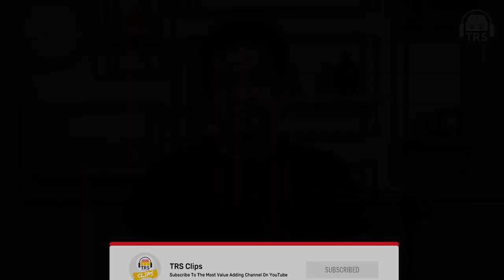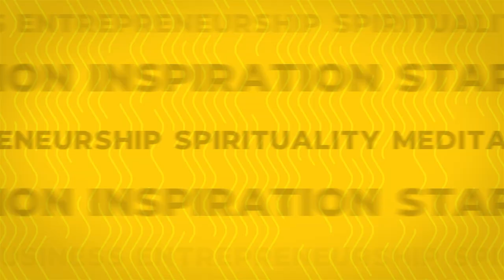How Did Rakesh Jhunjhunwala Crack The Code Of Stock Trading? | TRS Clips 1016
🎧 Listen To TheRanveerShow On Spotify

On the show, we have with us one of India's best fin-tech entrepreneurs & a stock market expert, Mr. Vivek Bajaj. His two organizations elearnmarkets.com and Stock Edge have made a huge mark in the financial sector, involved heavily in simplifying finance for everyone. He is someone who has over 15 years of experience in the financial market. One of the most learned guests on The Ranveer Show.

In this clip, we discuss the top 2 traders in India, Nikhil Kamath & Rakesh Jhunjhunwala. What makes them special in the share market? What role does sentiment have to play when it comes to intuitive trading? Watch out.